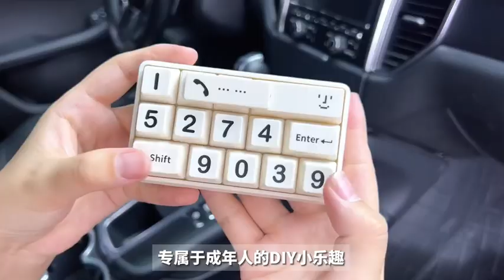There is no explanation today, let's have an immersive car wash film...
Hello everyone.
This is the only official YouTube account for Sign Hands.
Here, we will regularly share various car stickers and color changing videos.
      ✨Min A·Coordinates of Fuzhou, Fujian
          ✨Color changing film car art training base
               ✨ Improve yourself and share with others
I hope you will pay more attention and discuss more
Sign Hands#PaintProtectionFilm#cleaningcar#Change Color Rest assured, our videos are dedicated to imparting expertise on safe car driving and there are absolutely no violations.